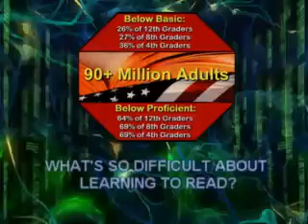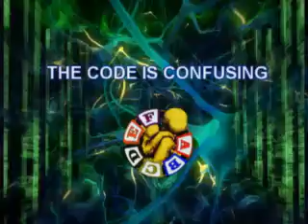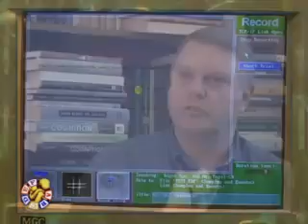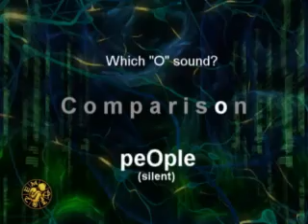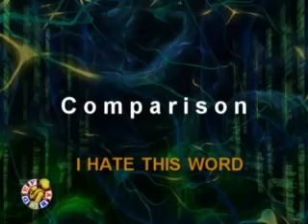What's So Difficult? - from Children of the Code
See many more from the series in higher quality and in context

From chapter 2: Causes and Contributing Factors
of: THE CODE AND THE CHALLENGE OF LEARNING TO READ IT

This is one of over 50 sequences from "The Code and the Challenge of Learning to Read It" a web, DVD and TV documentary being produced by Learning Stewards and the Children of the Code Project.